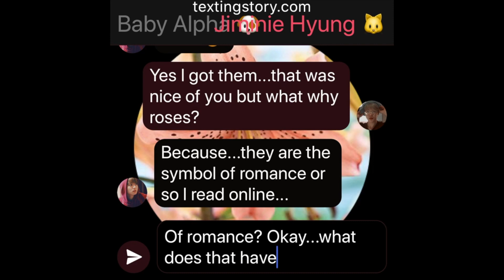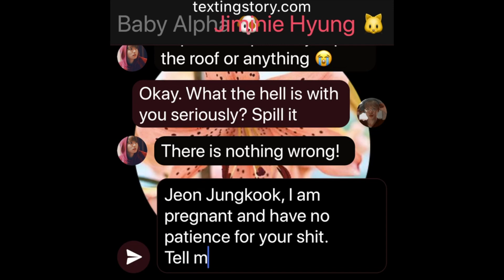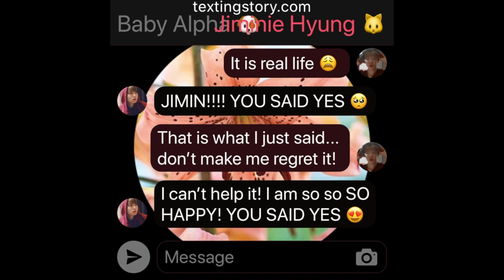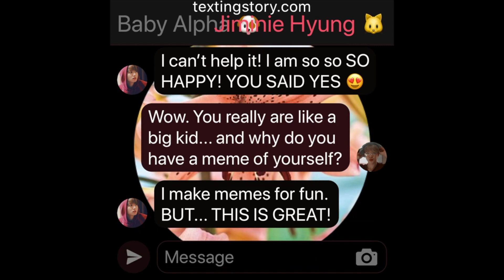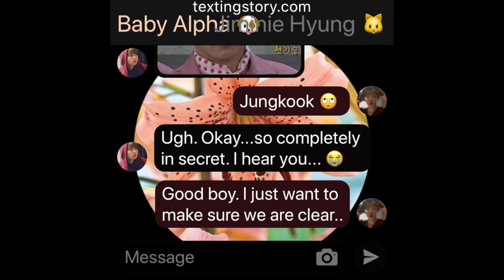TigerLily: (Jikook Texting Story) EP22 "Boyfriends"